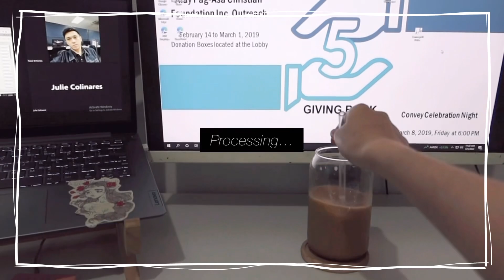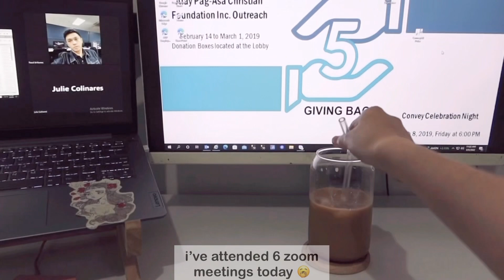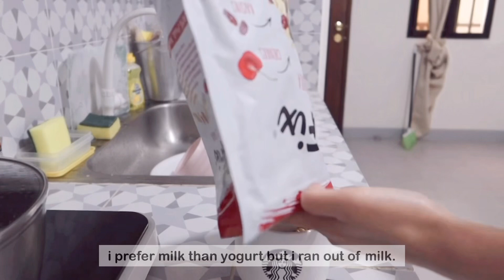Living Alone Diaries | What I do for a living, livestreaming, 9pm to 6pm Job, flower shop